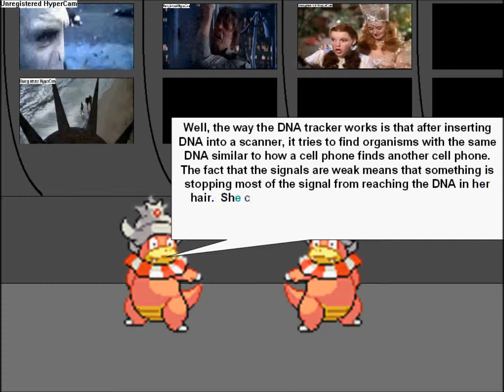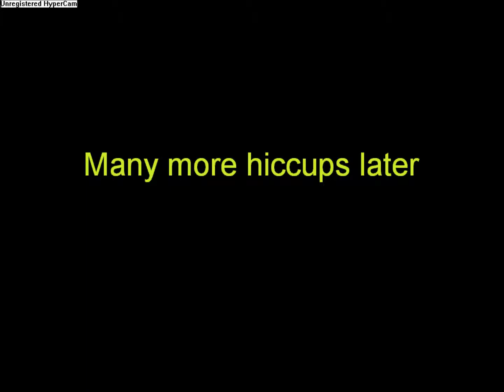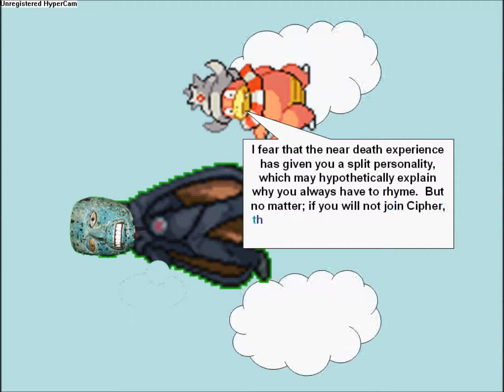Ash in the Orre Region (Episode 17/25)